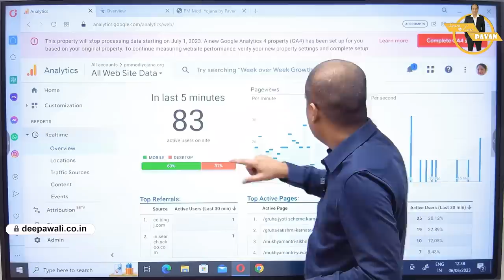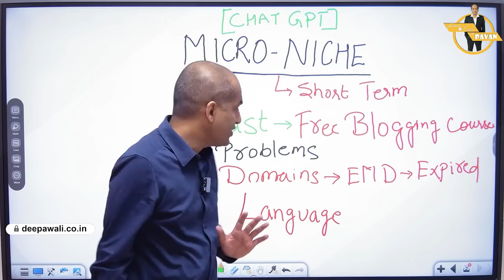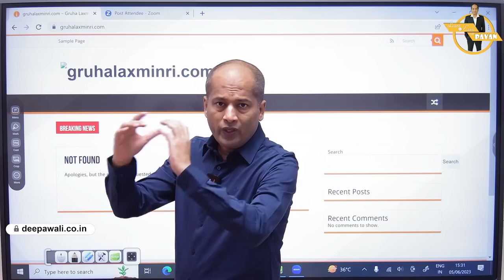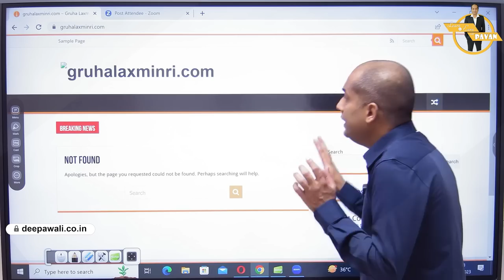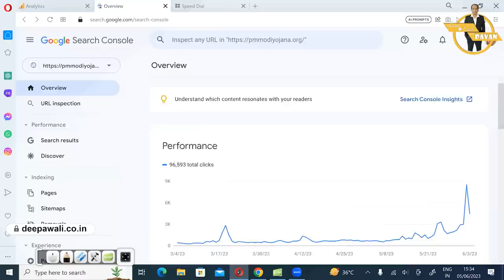I Have Built My Micro Niche BLOG (Website) Using ChatGPT and Google Bard - Free Blogging Course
How I Have Built My Micro Niche BLOG Using ChatGPT and Google Bard - Free Blogging Course

Hi Friends,

In this video I have shown my strategy to make Micro Niche. I Have used Exact Match Domain (EMD) and Expired Domain for this Micro Niche. We would be writing articles using ChatGPT and Google Bard for this particular Micro Niche.

Bonus :-  We Will Provide Free Bonuses Worth Rs $1200 on Purchase on Any Hosting From

✅ Give Away Me Participate Ke Liye yeh Steps Follow Kare.
1) Video ko Like Kare
2) Video par Comment Kare - " I will Win"

You Have Landed on right Video if You are Looking For

1) ChatGPT
2) Micro Niche
3) Yojana Niche
4) Regional Blog
5) Google Bard
6) Free Blogging Course
7) Pavan Agrawal
8) Exact match Domain
9)

If You have bought Hosting from our affiliate link then please send us this invoice at Apart from the discount that you have got we will provide you many valuable things.

TimeStamp: